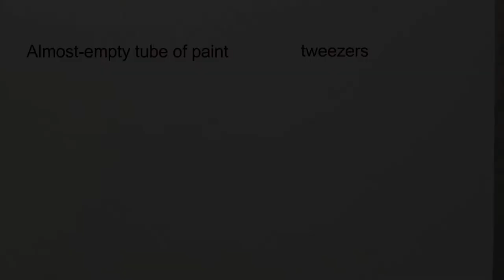DIY How to Squeeze Paint From Empty Tube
Here's how I squeeze the last bit of paint from an almost-empty tube using a tweezer!